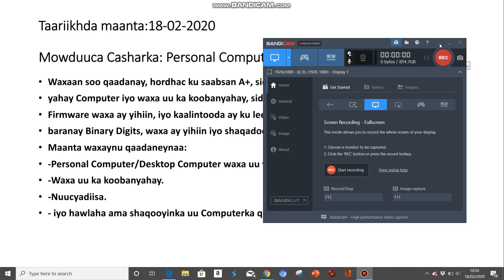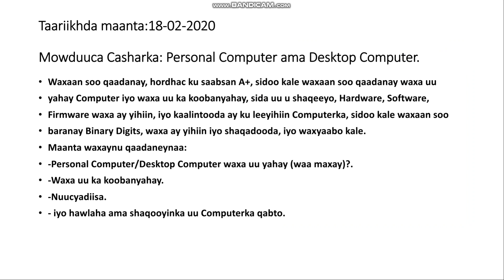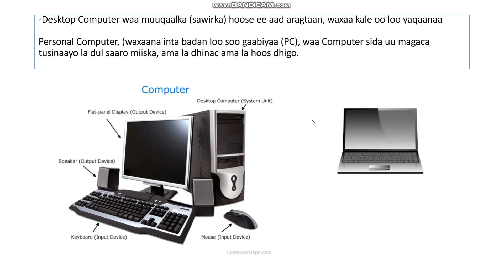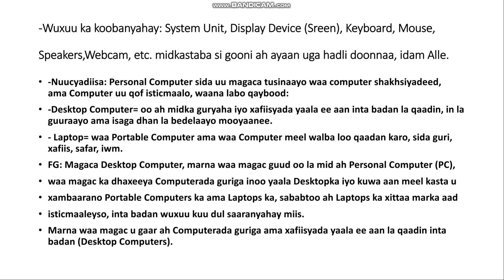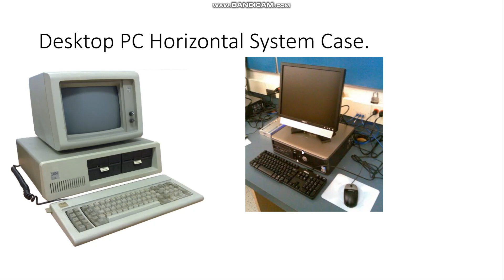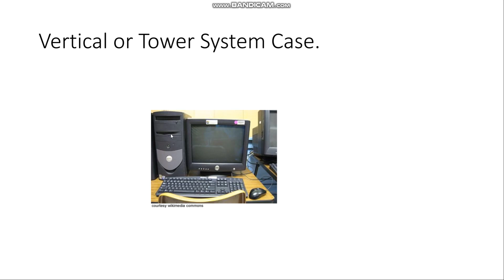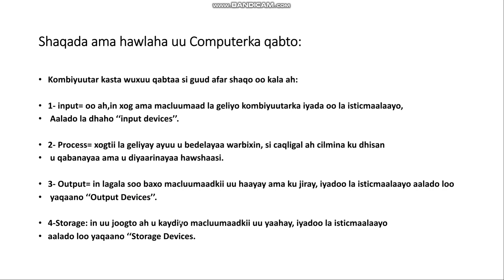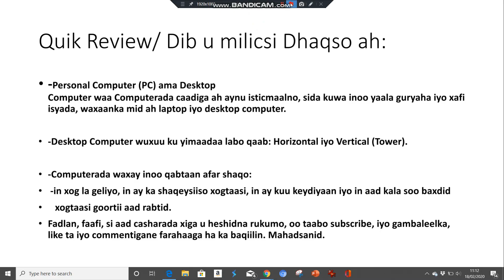Casharka 2aad A+: waa maxay PC/Desktop Computer, iyo Shaqada uu qabto Computerka.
ku soo dhawaada Barashada Cilmiga Computerka, iyo Maadoooyin kale oo aan ku soo dari doonno, sida Xisaabta iwm,  inshaa' Allaah.

fadlan nala shaqeeyo, in aad na dhiirigelisaan ayaa nagu filan wada shaqeyn.
Mahadsanidiin.